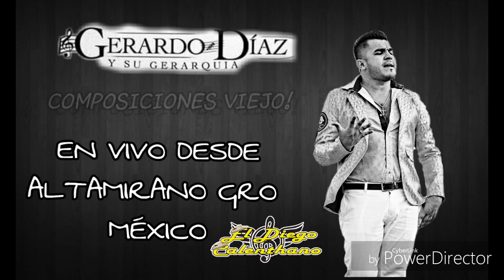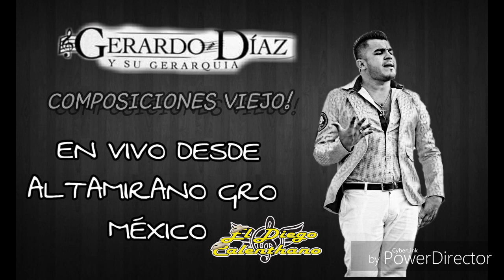(EN VIVO 2018) Y TE VI CON EL | GERARDO DIAZ Y SU GERARQUIA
LO MEJOR DE LA MUSICA DE TIERRA CALIENTE

PURO TIERRA CALIENTE!!!

I do not have the copyright to music.

Si eres el autor intelectual del material exhibido y deseas que el video se eliminé, puedes notificarlo al correo  y con todo gusto sera borrado.

Video con el unico fin de mostrar apoyo al artista .